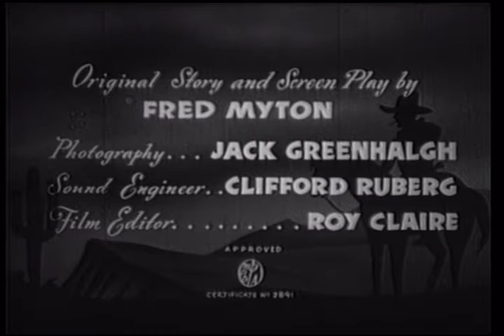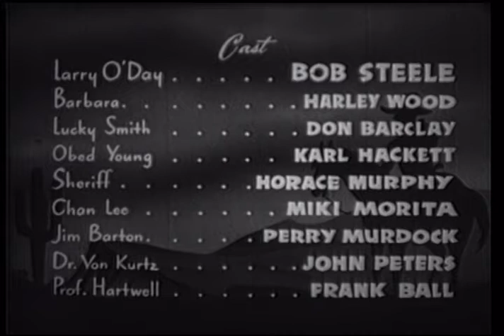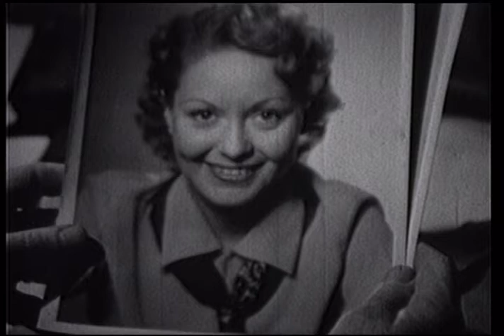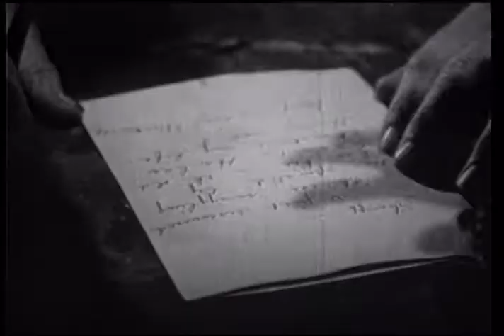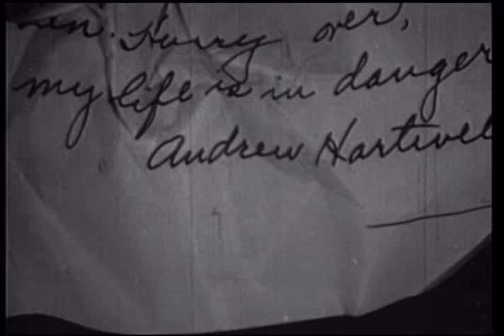Border Phantom (1937) | Full Movie | Bob Steele | Harley Wood | Don Barclay | S. Roy Luby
Watch Border Phantom (1937) Full Movie on The Lone Star Channel

Cowboy Larry O'Day and his sidekick Lucky Smith happen upon a distraught Barbara Hartwell, who is about to be arrested for the murder of her uncle. With Barbara behind bars, Larry is determined to find the real killer and soon finds himself in the middle of a mystery involving crazed German entomologists and a smuggling ring bringing Chinese "picture girls" across the Mexican border for sale to wealthy Chinese bachelors.

Director: S. Roy Luby
Writers: Fred Myton
Stars: Bob Steele, Harley Wood, Don Barclay